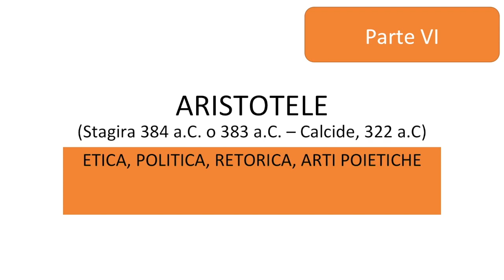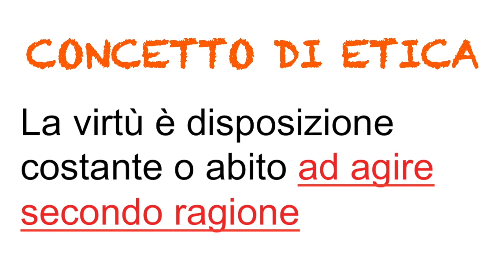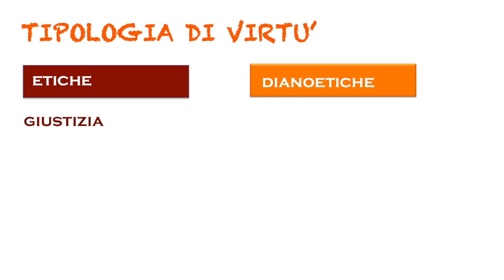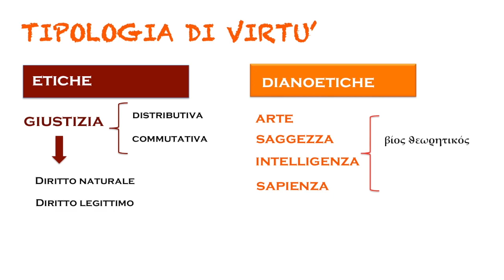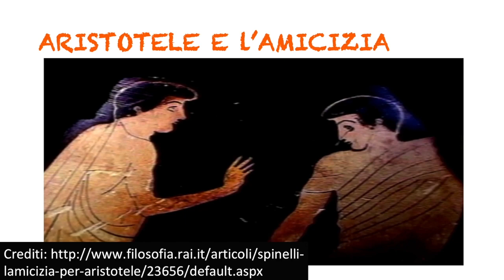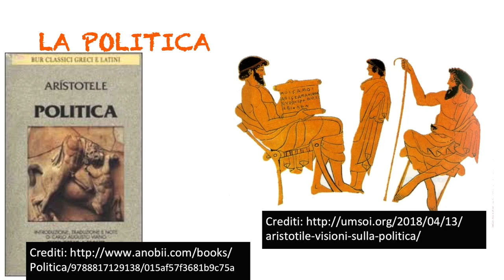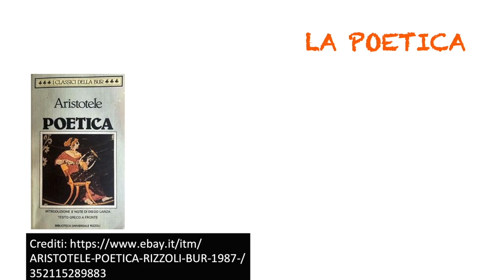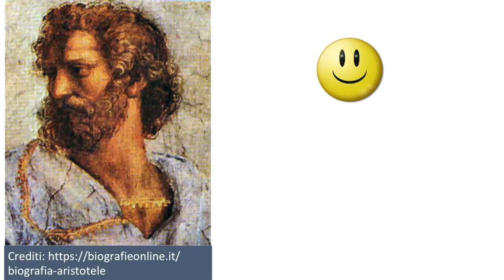Aristotele: Etica, Politica e Poetica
In questo video concluderemo il nostro studio del pensiero di Aristotele attraverso l'etica, la politica e la poetica.
Sei interessato/a a corsi on line di varia tipologia?
Consulta la mia pagina web